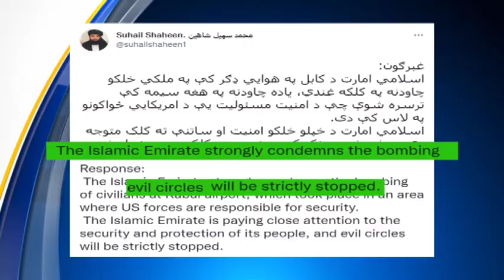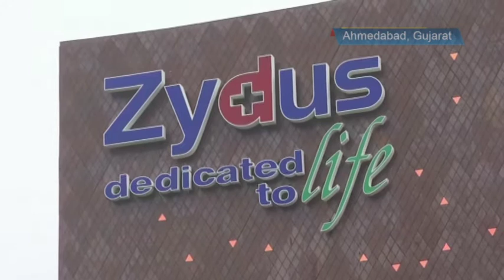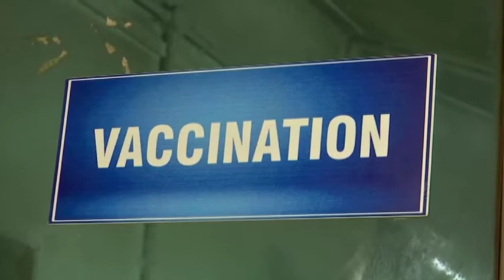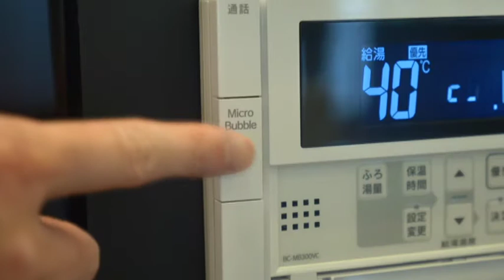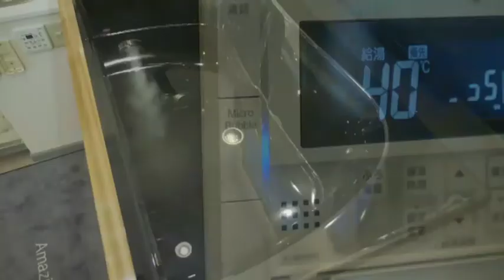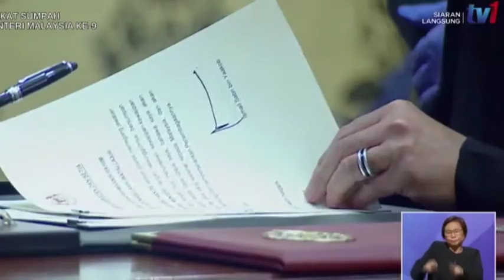Connecting South Asia | 29 Aug, 2021 | South Asia Focus | SAF Episode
Blasts at Kabul airport worsen frantic evacuation exercise: vaccination nosedives across Afghanistan

Evacuation has been the buzzword since the Taliban took over Afghanistan on August 15th. And while some have managed to evacuate their citizens and save their lives, others find themselves in a perilous situation. And now with a twin-blast by Islamic State of Khorasan, right at the centre of the evacuation point of Kabul airport, even boarding an available outbound flight has become no lesser than dicing with death. Meanwhile, the country which already had a crippled health system has witnessed a 80% weekly decline since it was seized by the Taliban. Meanwhile in Sri Lanka, which is registering a record number of cases, cardboard coffins---an innovative invention replacing wooden caskets is hitting the headlines. (NK)